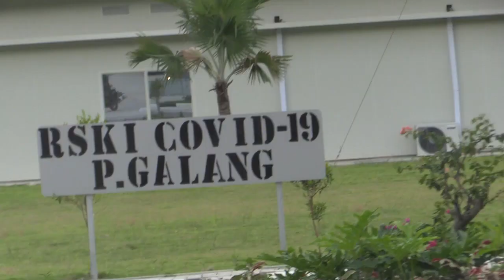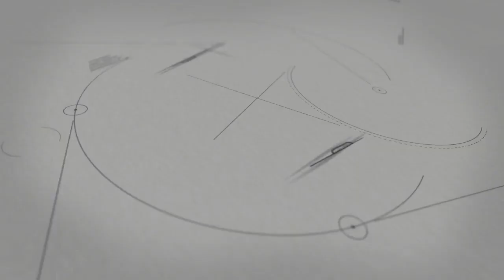Mendagri dan Menkopolhukam Meninjau RSKI Pulau Galang, Batam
Dalam kunjunganya di Provinsi Kepulauan Riau, Mendagri Tito Karnavian bersama Menkopolhukam meninjau RS Khusus Infeksi (RSKI) Pulau Galang, Batam

Pembangunan kembali RS Khusus Infeksi (RSKI) Pulau Galang Batam merupakan bukti komitmen Pemerintah dalam penanganan Covid-19. Hingga saat ini, sejumlah pasien yang telah dirawat di RS Khusus Infeksi (RSKI) Pulau Galang Batam tercatat mengalami kesembuhan 100 persen